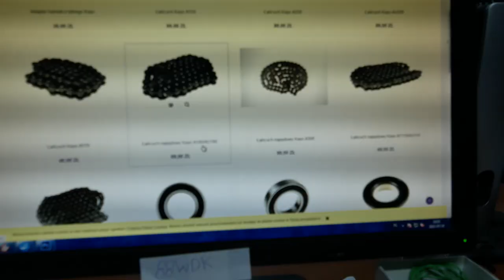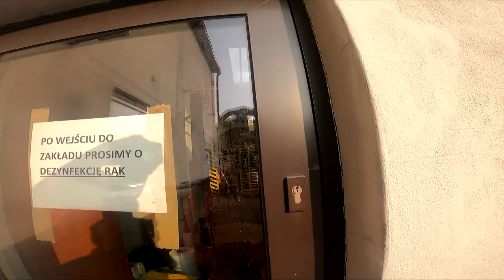Nie Chciał zrobić przeglądu Raptusa 700 , Kupiłem części do Kayo 180